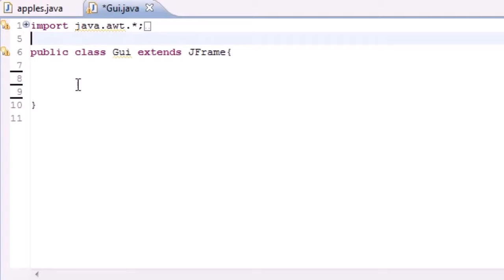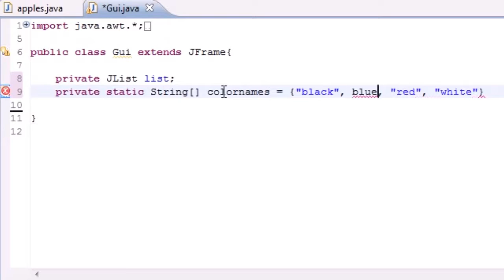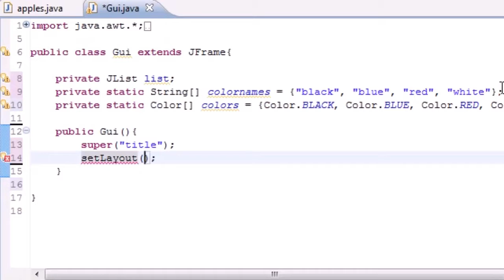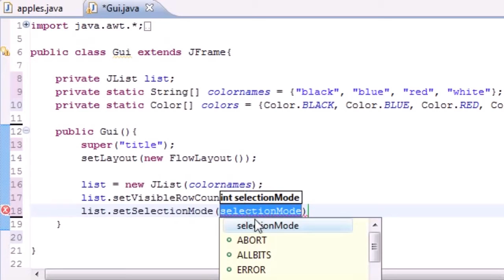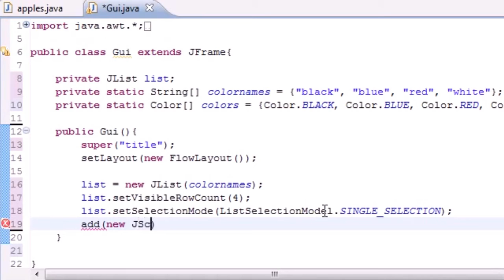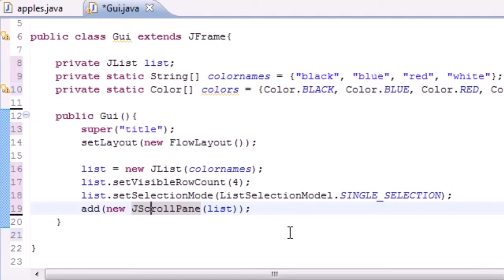Beginner Java Programming Tutorial-70-JList (Tutorial World)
Hi EveryOne,

I Hope EveryOne Enjoy My Channel Video’s…

Today I’m Going To Show You Full Paid Beginner Java Programming Tutorial (Bucky)..

This Tutorial Course Fully Paid But I Will Give You Free..

java programming bucky
javaprogramming bucky
bucky programming tutorial
programming
programming tutorial
java programming
tutorial world
java
java tutorial
java tutorial for beginner
beginner java tutorial
programming tutorial
programming tutorial 2017
programming tutorial 2016
programming tutorial 2016
programming tutorial bucky